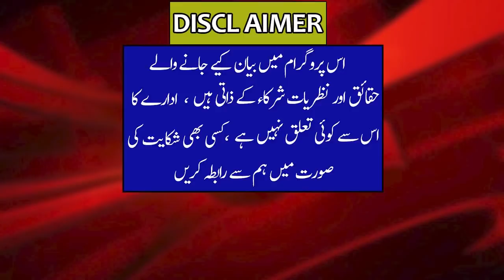NAWAZ SHREEF ARREST SOON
Description:

Why Nawaz Sharif Disappeared From London?
Malik Riaz'S Illegal Plots Covered By London Hc
London HC Big Dicision About Malik Riaz
Why Nawaz Sharif Moved To Unknown Location?
Big News About Nawaz Sharif & Malik Riaz